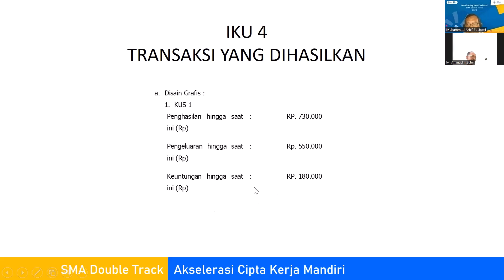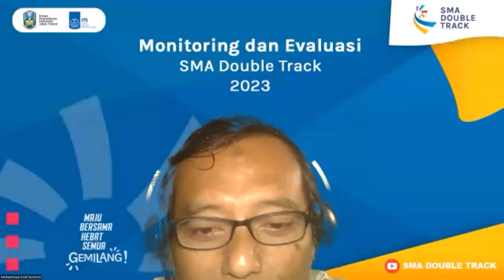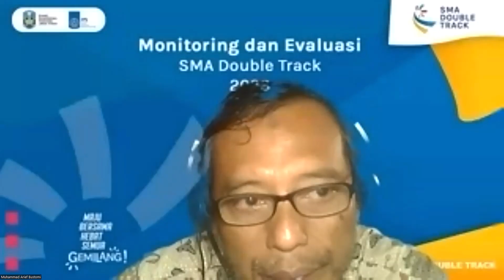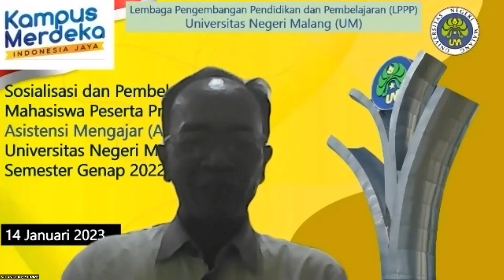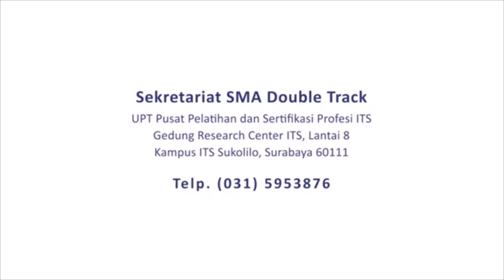Monev Program DT SMAN 1 Sumberpucung Malang Agustus 2023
Cuplikan Video Kegiatan Monev Program Double Track SMAN 1 Sumberpucung Kabupaten Malang Bulan Agustus 2023